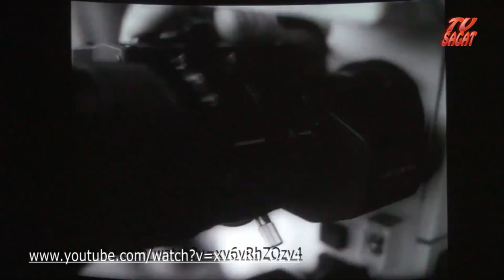MYŚLEĆ KRYTYCZNIE WYCHOWANIE DO ODBIORU INFORMACJI MEDIALNYCH DEBATA PANELOWA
Zapisu tv debaty panelowej : MYŚLEĆ KRYTYCZNIE - WYCHOWANIE DO ODBIORU INFORMACJI MEDIALNYCH jaka odbyła się 25 października 2014 roku. Zorganizowana została na Wydziale Teologicznym Uniwersytetu Śląskiego w Katowicach a poświęcona była zagrożeniom związanym z codziennym odbiorem środków masowego przekazu . Punktem wyjścia do rozważań i dyskusji był film dokumentalny Marcela Łozińskiego "Ćwiczenia warsztatowe" zrealizowany tuż po zawieszeniu stanu wojennego w Polsce. Traktuje on o róznych możliwościach manipulowania dźwiękiem i obrazem na odbiorcę.Do dyskusji panelowej zaproszeni zostali: Franciszek Kucharczak z Gościa Niedzielnego, Wojciech Poczachowski (b.wiceprezes Polskiego Radia i Prezes Radia Katowice) oraz Adam Turula (b.dziennikarz TVP a obecnie niezależny producent TV). Opiekę merytoryczną sprawował ks.dr Roman Buchta a debatę prowadziły Jolanta Latkowska-Buda (dyrektor Zespołu Szkół Katolickich w Siemianowicach Śląskich) oraz Anna Małkiewicz-Michalska (dyrektor Zespołu Ogólnokształcących Szkół Katolickich nr2 w Katowicach-Bogucicach).
A tutaj link do materiału , ktory doskonale pokazuje na konkretnym przykładzie o czym debata traktowała i przed czym przestrzegała :